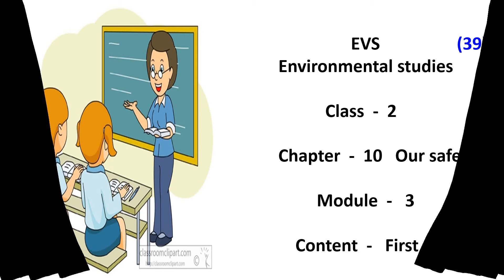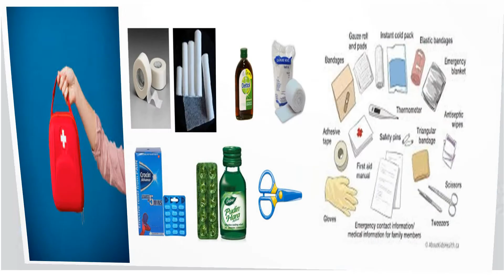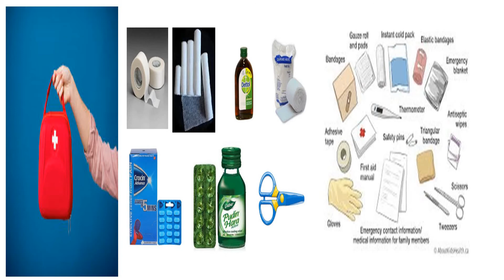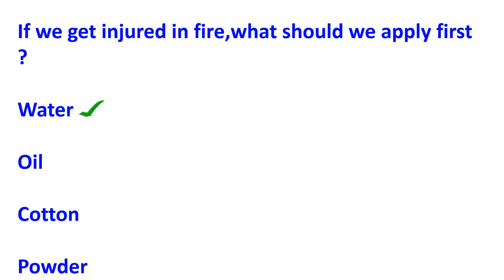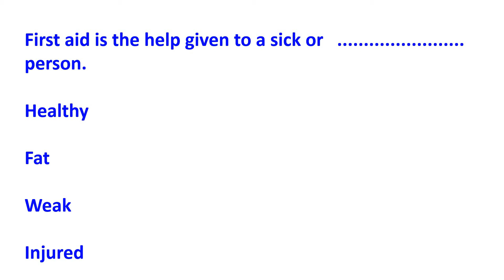EVS | MODULE 39 | CLASS 2